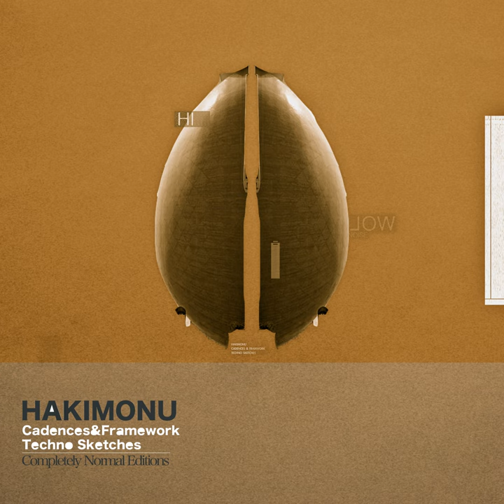Cadence 13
Cadence 13 · Hakimonu

Cadences & Framework: Techno Sketches - Completely Normal Editions

Composer: Hakimonu
Lyricist: Hakimonu